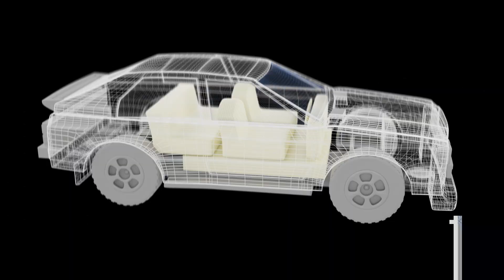Showreel 2019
sinistergrief - 3D-Artist - Showreel 2019